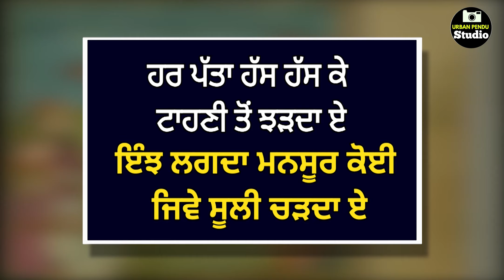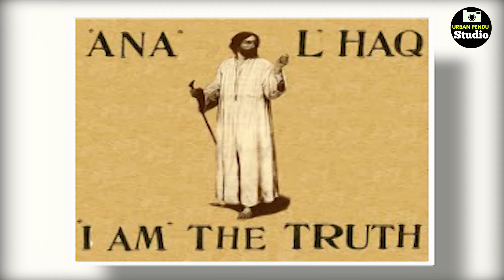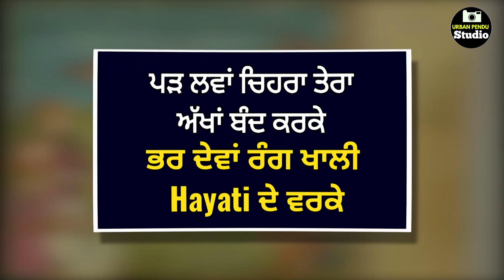Babbu Maan Song Meaning | Telepathy & Chandigarh Di Patjhad | Adab Punjabi Full Album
Babbu Maan Song Meaning | Telepathy & Chandigarg Di Patjhad | Adab Punjabi Full Album

Chandigarh Di Patjhad
Babbu Maan new song
Babbu Maan songs